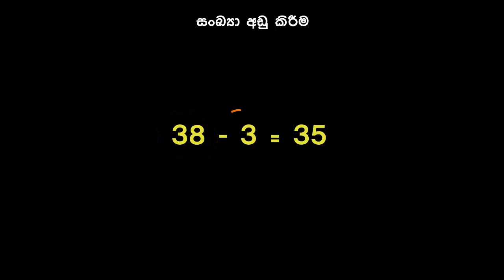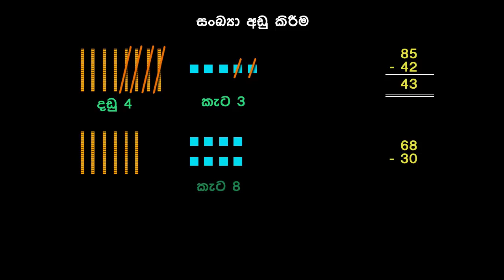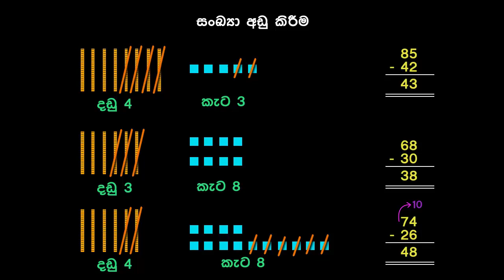සංඛ්‍යා අඩු කිරීම I - 5 ශ්‍රේණිය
ආසියනු සංවර්ධන බැංකුවේ TA7872 තාක්ෂණික ව්‍යාපෘතිය මූල්‍යාධාරයෙන්, අධ්‍යාපන අමාත්‍යංශයේ මූලිකත්වය සහ සම්බන්ධීකරණය යටතේ, ජාතික අධ්‍යාපන ආයතනයේ ගණිත ශාඛාව විසින් ඛාන් පාඨශාලා වීඩියෝ පට වලට අනුගාමීව නිර්මාණය කරන ලදී.